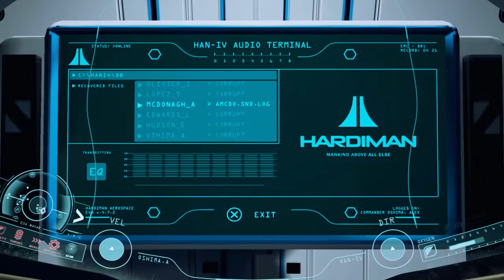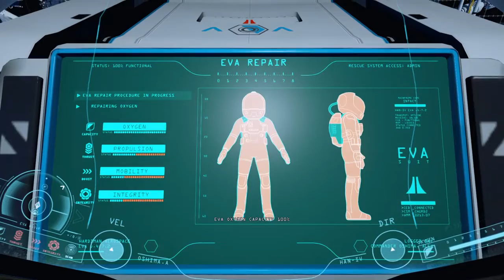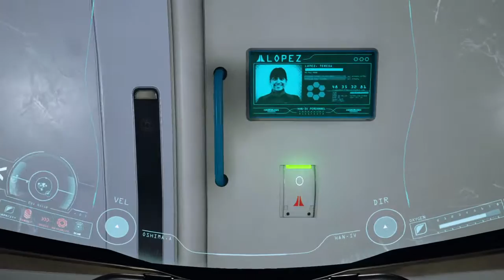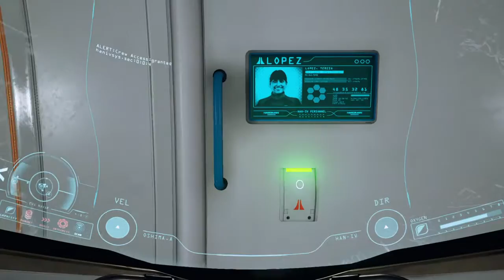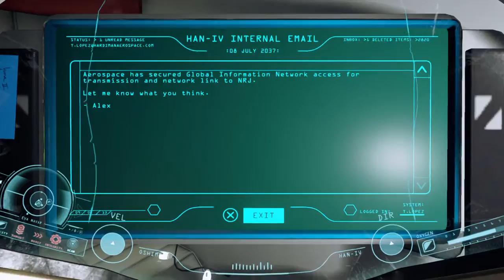ADR1FT R/D: Let's play 2: Going outside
R/D ReWrind, just rewinding games from before long ago.